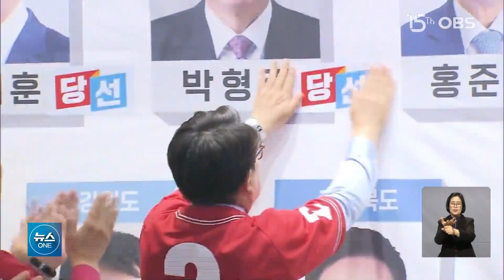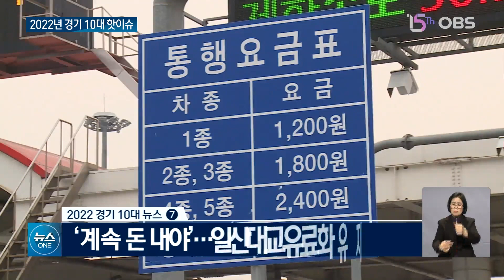경기도민들 웃기고 울린... 2022년 경기도의 10대 뉴스는?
올 한 해도 경기도에서
우리를 웃고 울게 만든
일들이 많았습니다.
때로는 화가 나고
때로는 안타까워했던
사건사고도 잇따랐습니다.
임인년 한해 경기도 10대 뉴스
권현 기자가 정리했습니다.